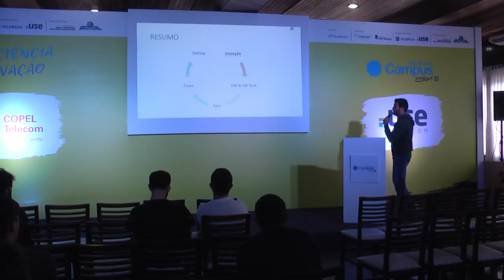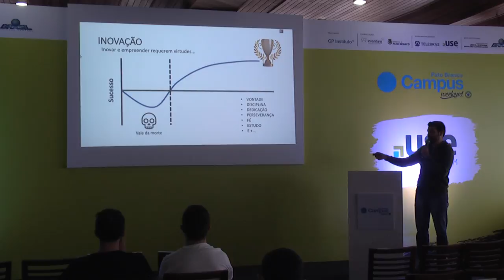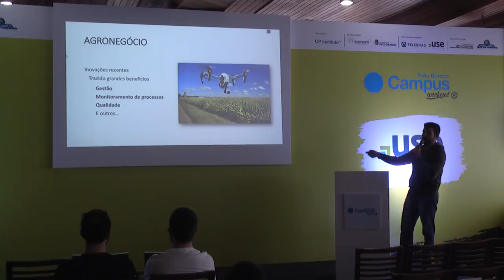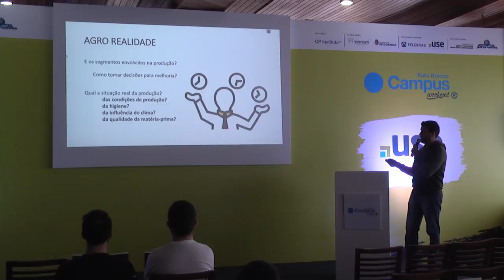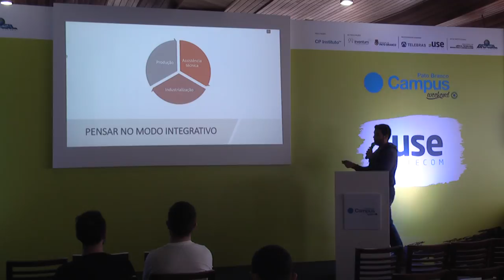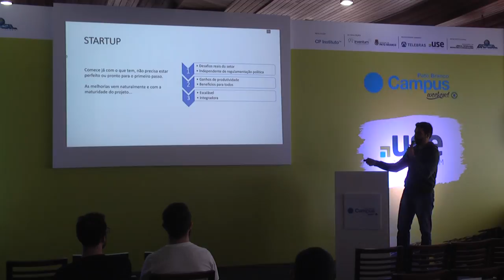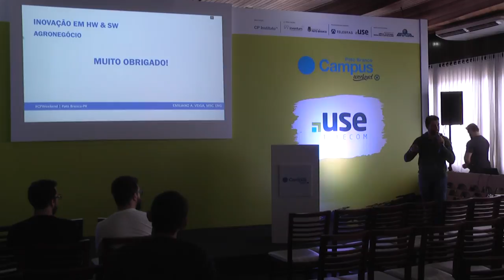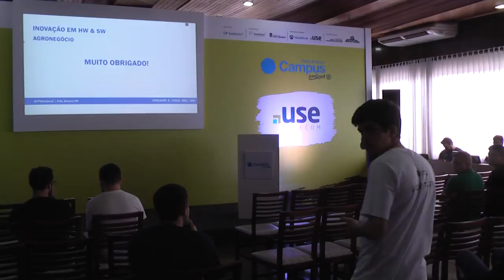Inovação em hardware e software para o agronegócio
Descrição:
A palestra tem como objetivo falar sobre a importante integração hardware e software no desenvolvimento de inovações para o segmento agro. O hardware como um elemento que promove automação e o software que agiliza a coleta de dados, inserindo inteligência nos processos.

Palestrantes:
Emiliano Veiga

Graduado em Engenharia de Computação pela Faculdade de Ciência e Tecnologia de Montes Claros (FACIT), mestre em Engenharia Elétrica na área de concentração de Sistemas Eletrônicos. Entusiasta com tecnologia aplicada no desenvolvimento de soluções úteis para a sociedade, em especial nos segmentos agro e humano. É pesquisador, desenvolvedor de produtos eletrônicos, filósofo e apaixonado por inovação.